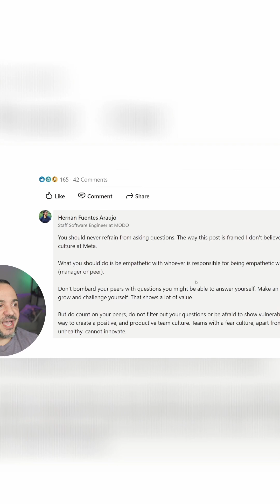Asking ineffective questions can be a roadblock for many junior engineers.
But here's the truth:

The way you ask can change everything.

You can break out of a mental block, clarify expectations, and even gain new perspectives if you master the art of asking the right questions.

There are generally a few categories of questions I see engineers struggle with:

- Understanding the problem itself: Are you clear on what’s being asked of you?
- Weighing options: When stuck, do you know how to evaluate possible solutions?
- Gaining clarity: If something doesn’t make sense, are you asking for clarity early enough?

Now, how do you ask better questions?

Here’s a framework I often recommend:

- Start by outlining your understanding: This shows that you’ve done some thinking, even if you're missing key details.
- Ask specific questions: Instead of asking "What do I do next?", ask "Which option is more aligned with the project’s goals?"
- Invite discussion: Don’t just seek an answer—engage in the thought process!

It's not about asking more questions; it's about asking better questions that drive better problem-solving.

P.S. - When you're stuck, what’s your go-to question? How do you get back on track?